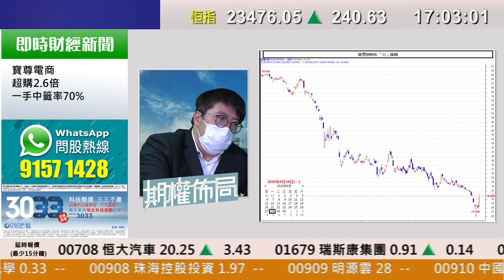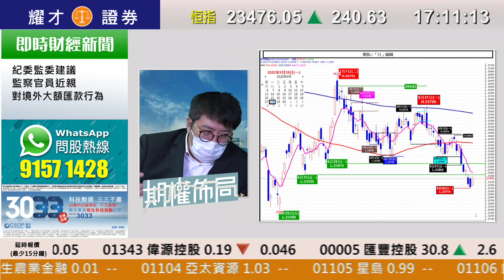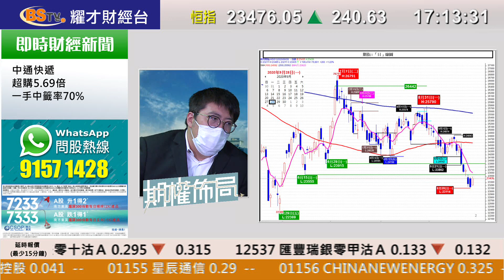耀才財經台 期權佈局 陳偉明